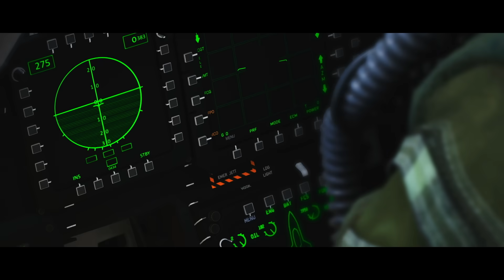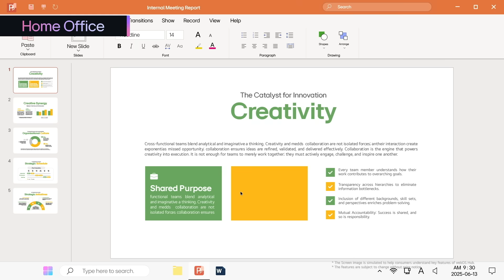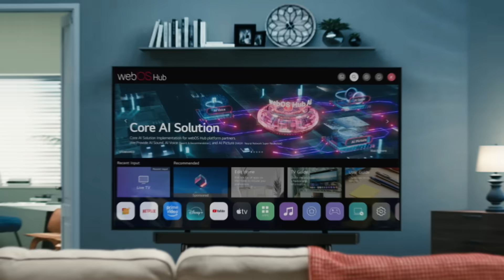[webOS Hub] webOS Hub 3.0 Full Video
✨Meet the Smarter, More Intuitive webOS Hub 3.0
Smarter interactions, smoother moments — all powered by AI.

What’s New & Upgraded💥
✅ AI Picture / AI Sound / AI Voice – Content that knows what you love
✅ LG Channels – 300+ free channels. No paywalls. Just play
✅ Mini-LED & Local Dimming – Crystal-clear details, powered by precision
✅ Cloud Gaming – Xbox, GeForce NOW, Amazon Luna… game on anytime
✅ Game Dashboard(144Hz VRR) – Quick in-game settings for screen optimization
✅ Multiview & PIP – Watch, browse, play. All at once
✅ Home Office – No laptop? No problem
✅ Home Hub – Effortlessly control your smart home
✅ AOD(Always on Display) - Turn your TV into a stunning piece of home decor

Cast your favorite videos, stream non-stop, or enjoy an always-on display that matches your vibe — webOS Hub 3.0 brings it all together.

💡Anywhere. Anytime. Anything you want.

• The above image is simulated to help consumers understand key features of webOS Hub. The features are subject to change without prior notice.
• Some functions may not be accessible if your location and language settings differ from the required settings. Subscription required to access OTT platforms.